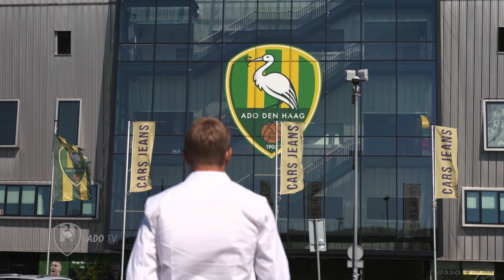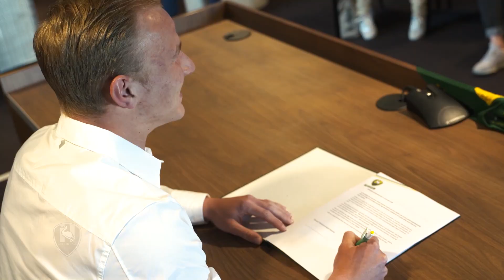Evan Rottier: "Het logo geeft me trots en vertrouwen"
Woensdag was een bijzondere dag voor Evan Rottier. De 18-jarige aanvaller mocht, in zijn vijfde jaar ADO Den Haag, zijn eerste contract tekenen. ADO TV was erbij en sprak met het talent. "Elke dag het logo op de borst, dat geeft trots en vertrouwen."